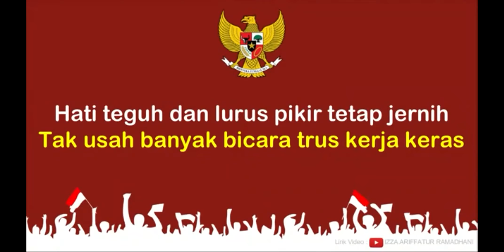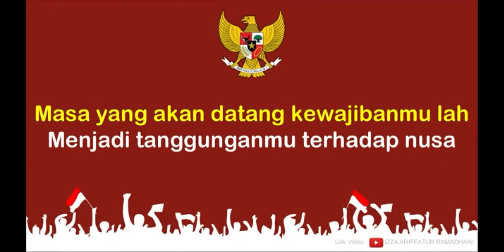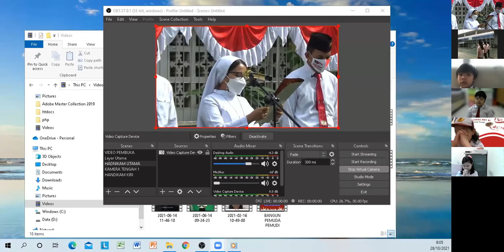UPACARA BENDERA - SUMPAH PEMUDA 28 OKTOBER 2021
UPACARA BENDERA SECARA VIRTUAL YANG PETUGASNYA ADALAH GURU-GURU.